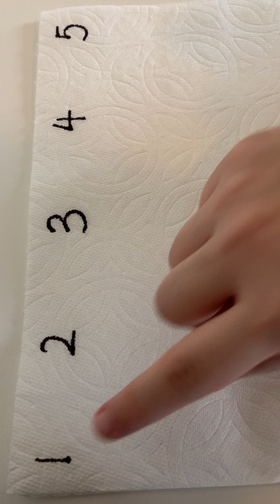Odd and Even ( from 1 to 5) in Chinese - Day 2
This video is to show students what are the odd and even numbers from 1 to 5 in Chinese using Goldfish. You can use any other materials such as beans as substitution. You can help your little one by writing numbers 1 to 5 on a piece of paper towel. It is ideal for students who have expertises counting and learning numerals from 1 to 5 in the Casa classrooms. No worksheet necessary.